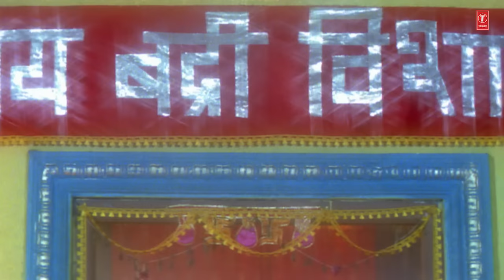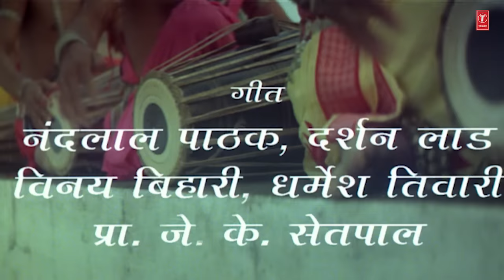Karlo Karlo Chaaron Dhaam Bhajan By Gulshan Kumar [Full Song] Char Dham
Bhajan: Karlo Karlo Chaaron Dhaam
Album: Char Dham
Singer: Ravindra Sathe, Moosa Paaik
Music Label : T-Series